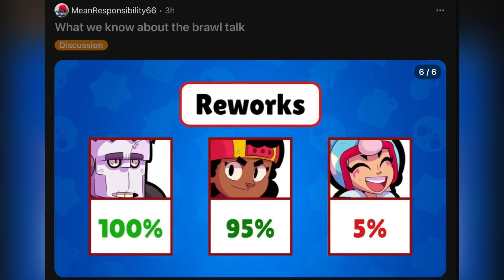Mega Box Event - 3 Major Reworks - Brawl Stars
We will get a new monthly event and more in upcoming new update in brawl stars.